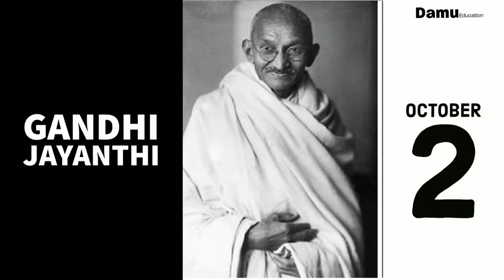SPECIAL Days in October OctoberDaysSpecials | IMPORTANCE of Days in OCTOBER By INDIA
Damu Education Is A channel to help in EDUCATION, TETQuestionPaperWith ANSWERS PREVIOUS MODEL QUESTIONS AND RIDDLES, SCHOOL LEVEL question with Answers

You Tube:
Google+: